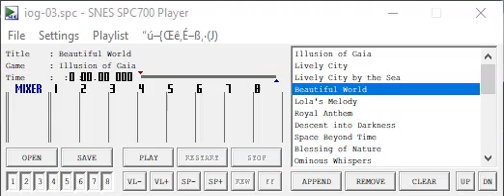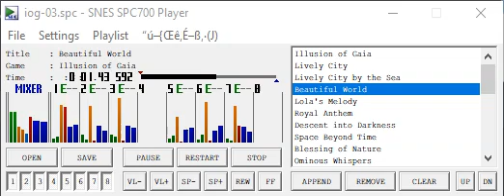Illusion of Gaia - Beautiful World (Effects removed)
Hey whoever's on flutes? are you drunk?